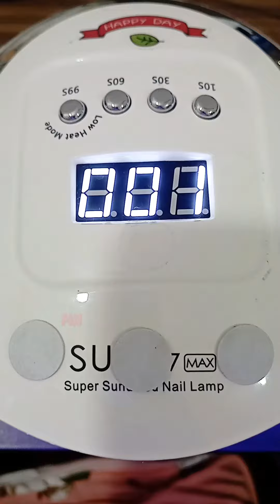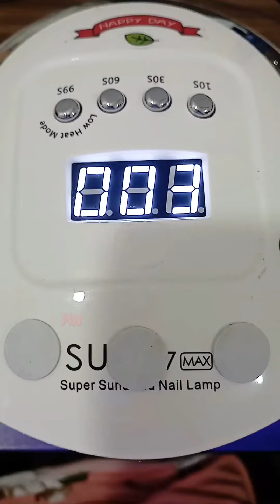💚 Easy Nail Art 💚